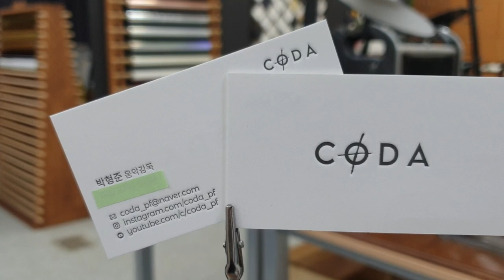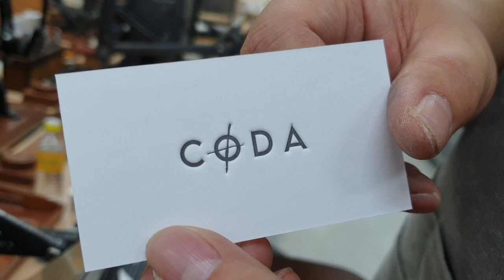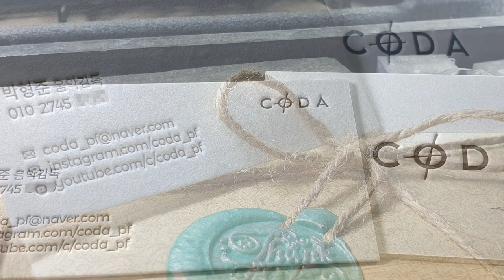진회색 레터프레스 명함만들기.Make a dark gray letterpress business card.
검정과 은색을 조색해서 진회색잉크를 만들고 그문드코튼 600g용지로 레터프레스 고급명함을 제작했습니다. I Love Letterpress _ 왈츠디자인